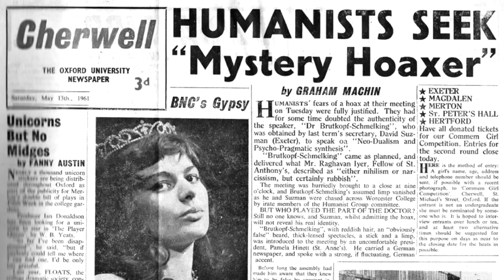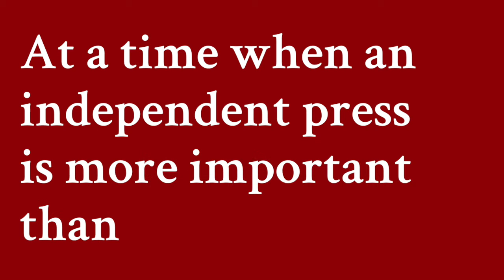Write for Cherwell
Internationally renowned journalists recall their student days on Oxford's only independent student newspaper.

If you're an Oxford student, why not get involved?